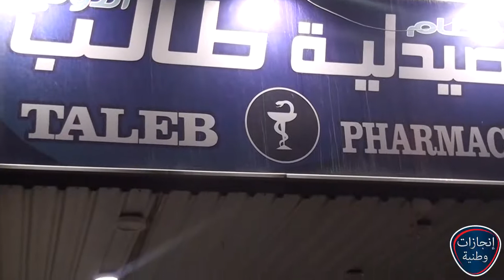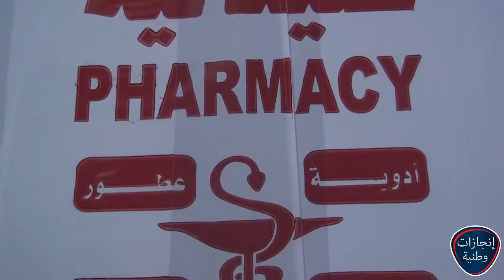الدكتور نظام طالب صيدلية طالب انجازات وطنية